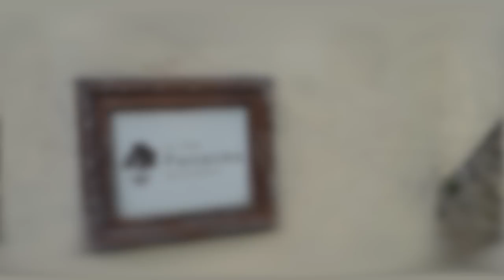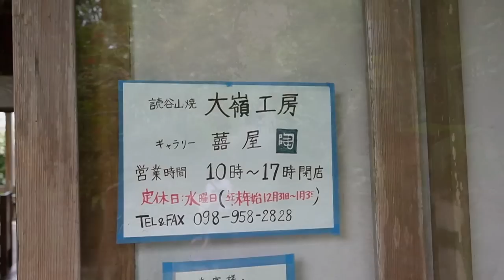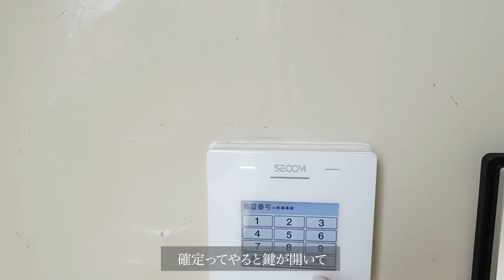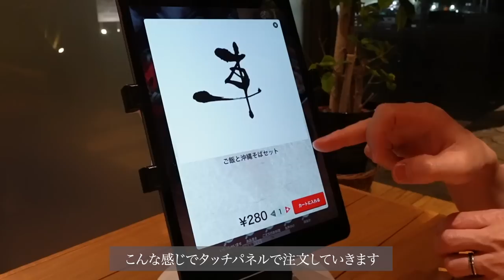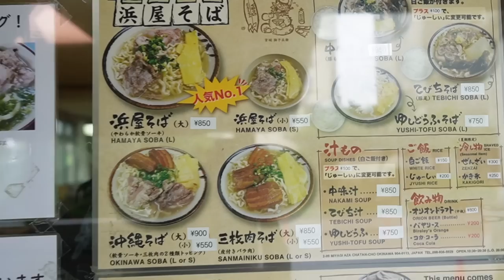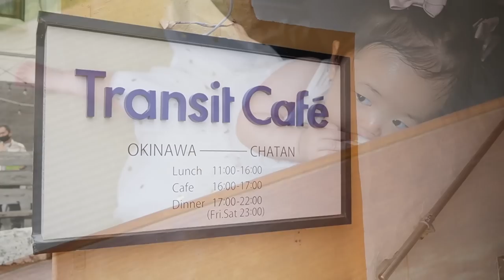【沖縄VLOG】生後10ヶ月の子連れ旅行👶💓オススメヴィラ＆ご飯＆焼き物✨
今日の動画は沖縄VLOG🌺
娘ちゃん初めての沖縄でしたが
楽しそうにしていました♡♡♡
また行こうね💓

宿泊したYuki Suite Kourijimaさん
とーーーーーーーっても素敵でした😭💕
また絶対行きたいヴィラ♡

娘ちゃんが着用していたMARQUE BABYはこちら👶♡

↓も是非チェックしてください♡

お仕事ご依頼はこちらまで